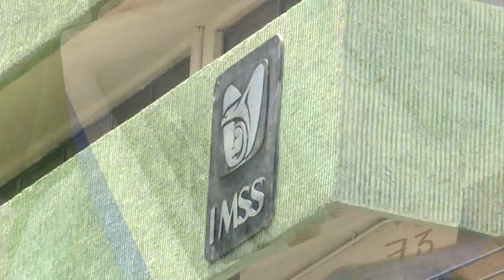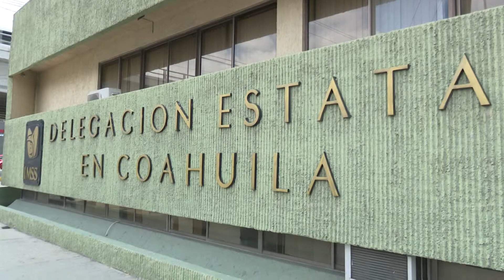Gestiona Coahuila más infraestructura médica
Gestiona Coahuila tres unidades de medicina familiar en tres diferentes Municipios.

Tres Unidades de Medicina Familia son gestionadas en tres municipios de Coahuila ante oficinas centrales de la Ciudad de México del Instituto Mexicano del Seguro Social.
El Delegado de la institución, Pablo Francisco Linares, confió en que en los próximos meses se apruebe la inversión y se aplique a la brevedad posible.

Dijo que en Saltillo de aprobarse el recurso para la construcción de una Unidad de Medicina Familiar más, se edificará al sur, por lo que se hacen gestiones con el alcalde para la donación del terreno donde irá ubicada.

Dijo que ya están autorizados los proyectos, sólo están en espera del recurso económico.